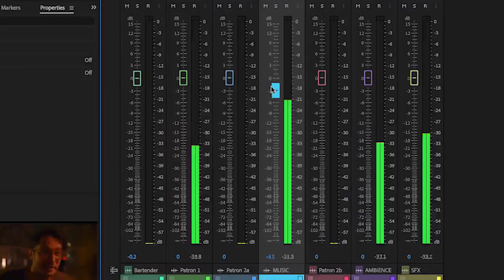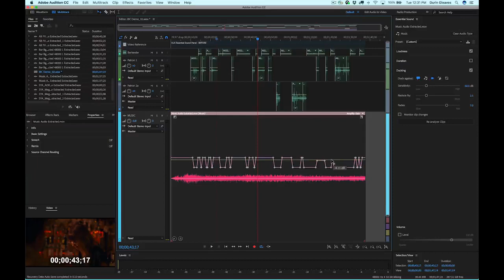[오디션] 인공지능(Adobe Sensei) 알고리즘으로 배경음악 볼륨 자동 조절 기능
어도비 센세이(Adobe Sensei)의 향상된 알고리즘을 통해 대화나 다른 사운드 요소가 있을 때 배경음악을 자동으로 줄여줍니다.
곧 업데이트 될 어도비 오디션 CC(Adobe Audition CC)의 에센셜 사운드 패널(Essential Sound Panel)에서 만나보실 수 있습니다.

크리에이티브 클라우드 비디오와 오디오 기능 자세히 알아 보기:
크리에이티브 클라우드 최신 버전 다운로드 및 무료 체험 하기:

어도비 크리에이티브 클라우드는 세계 최고의 크리에이티브 응용 프로그램을 제공하여 데스크톱 및 모바일 기기 전반에서 최고의 아이디어가 최고의 작품으로 만들어질 수 있도록 합니다.